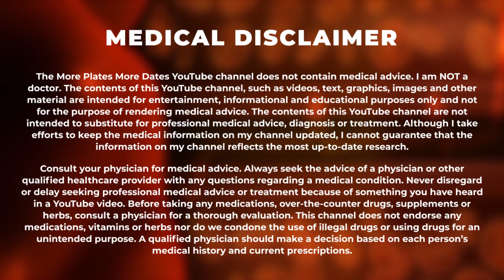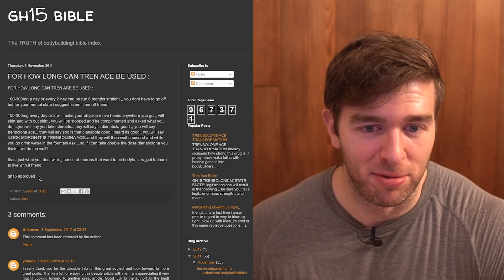2000 MG OF TREN PER WEEK FOR 6 MONTHS - The Real Secret Of The Pro's?